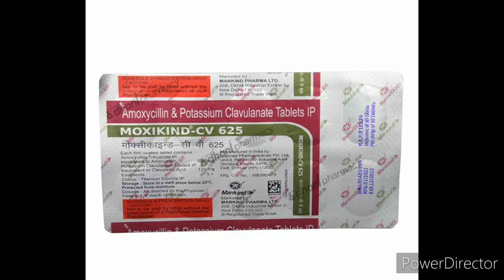Tablet Moxikind cv 625 mg ! use in URTI LRTI Injuries ! मोक्सीकाइंड-सीवी 625 टैबलेट ! best results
मोक्सीकाइंड_सीवी_625 टैबलेट tablet moxikindcv625 mg contains Amoxicillin 500 mg clavulaunic_acid 125 mg clavulaunic acid use in combination to avoid beta lactum enzymes it helps to avoid resistance to Amoxicillin

thanks
DR ALI ANWAR QURESHI